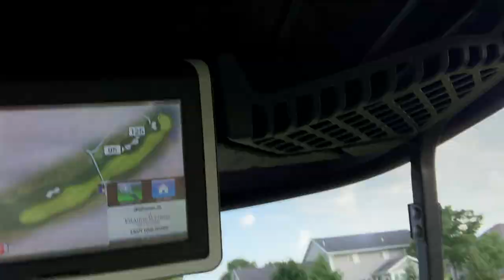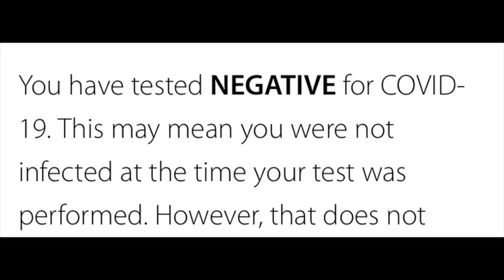GETTING TESTED FOR CORONA